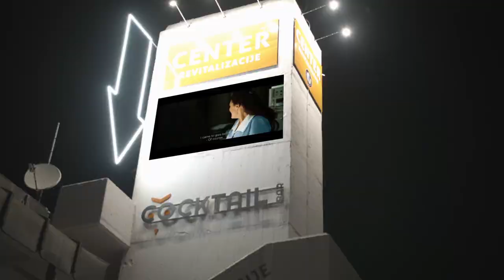Letni Kino Silvana Furlana 2019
Napovednik za Letni kino Silvana Furlana 2019

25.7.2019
NE BOM VEČ LUZERKA Urša Menart, Slovenija, 2018, 88'
BIBA Maja Prettner, Slovenija, 2018, 26′

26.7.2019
SREČEN KOT LAZZARO / Lazzaro felice Alice Rohrwacher, Italija, 2018, 125'
POČITNICE August Adrian Braatz, Slovenija, 2018, 5′

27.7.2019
ROCKETMAN Dexter Fletcher, Velika Britanija, ZDA, 2019, 121'
SPRAN Miha Likar, Slovenija, 2018, 25’

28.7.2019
MIRAI / Mirai no Mirai Mamoru Hosoda, Japonska, 2018, 98'
MATJAŽ Katarina Nikolov, Slovenija, 2017, 11'

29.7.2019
DIEGO MARADONA Asif Kapadia, Velika Britanija, 2019, 130'
ŠE SREČA! Jure Dostal, Slovenija, 2017, 21′

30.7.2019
SELFI / Selfie Agostino Ferrente, Francija, Italija, 2019, 76'
VRZEL Ana Trebše, Slovenija, 2018, 24′

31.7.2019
NORMALEN AVTISTIČNI FILM / Normální autisticky film Miroslav Janek, Češka, 2016, 87'
TUNEL Gregor Andolšek, Slovenija, 2017, 15′

1.8.2019
TISTEGA LEPEGA DNE France Štiglic, Jugoslavija, 1962, 91'

2.8.2019
IZBRISANA Miha Mazzini, Slovenija, Hrvaška, Srbija, 2018, 85'
VOYAGE, VOYAGE Lun Sevnik, Slovenija, Češka, 2017, 6′